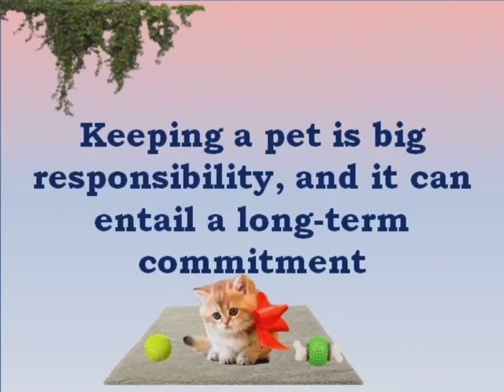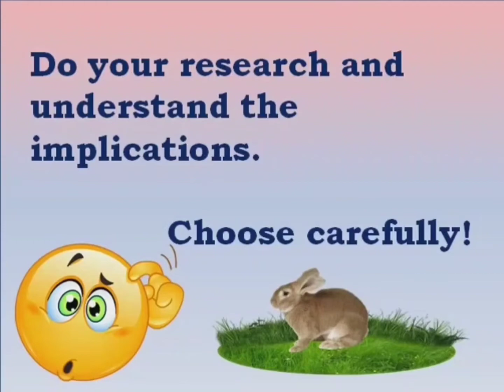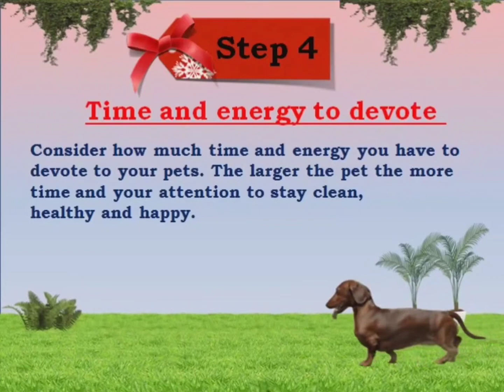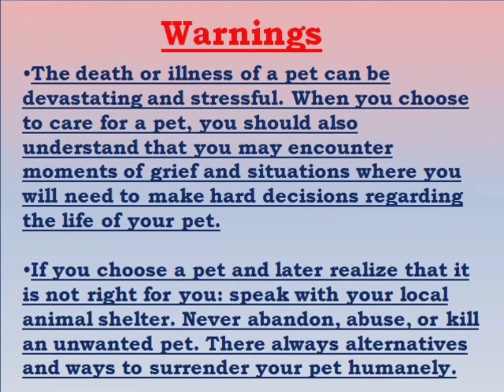How To Select A Pet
Friends
keeping a pet in your home should be a commitment that, despite its many rewards, includes some sacrifices. Whether financial, training, housing or just daily upkeep requirements, you must be prepared for new and often unexpected responsibilities.

Before you ever take an animal into your life, you must watch his video 👍